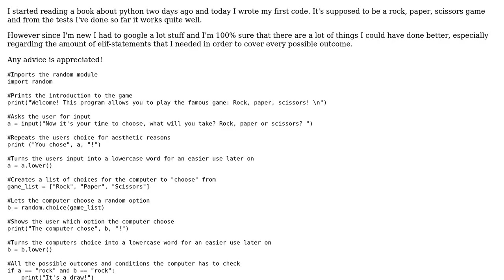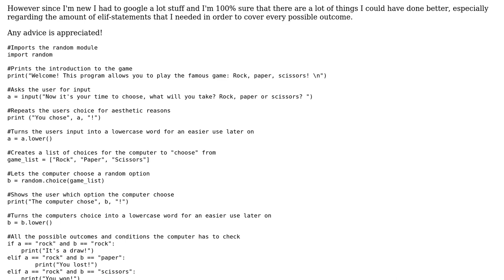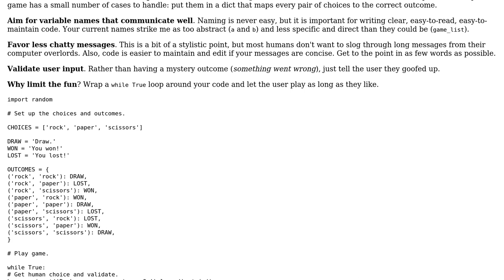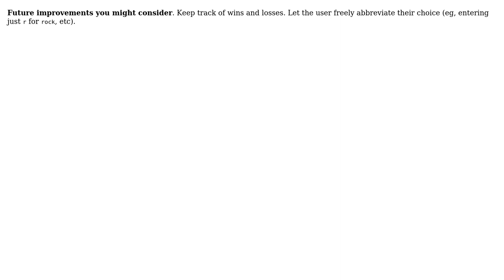Code Review: Rock, paper and scissors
With thanks & praise to God, and with thanks to the many people who have made this project possible! | Content (except music & images) licensed under CC BY-SA | Music | Images & others | With thanks to user Xinite user riskypenguin user FMc and the Stack Exchange Network Trademarks are property of their respective owners. You are responsible for your own actions.